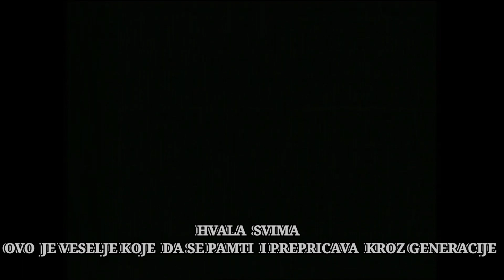FRANKOVO PUNOLESTVO 6 UJUTRU DRUGI DEO 2016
Autor Vasic Fusko Dragan
Punolestvo kod mog sina franka
snimak koji sam cuvao od 2016 i evo sad ga objavljujem da vidite kako je bilo ujutru.A inace od 400 zvanica imali smo 600 sator koji smo postavili jos niko u nasem kraju nije do dan danas postavio sa takvom dekoracijom uslugom i muzikom,pa ugivajte u gledanju vas Centa